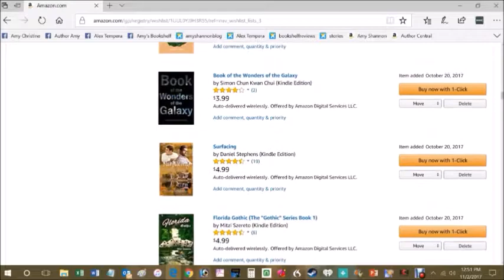Amy's Bookshelf Reviews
Amy's Bookshelf Reviews has a blog link and a Facebook page.

Author Amy Shannon also reviews books, of any genre, from any author.